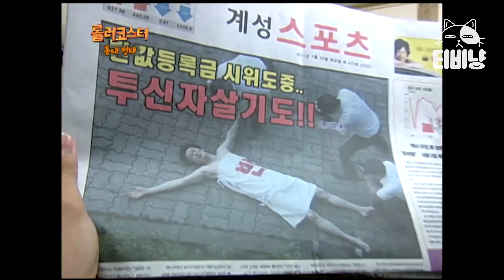[티비냥] 홍대 정태 20편😎 누드모델 해주다가 갑자기 분위기 총장실 점거?ㅋㅋ 아 거 그냥 좀 시행하시죠? | 롤러코스터 홍대정태 110731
tvN [롤러코스터] : 다양한 상황 속 남녀의 심리와 행동을 볼 수 있는 코미디 프로그램